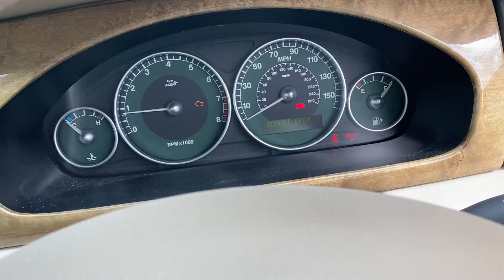Разборка Jaguar - X-type, 2.5 (VIN: SAJAD51M61XC21056) GY51HWK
Разобран Jaguar - X-type
Основные характеристики:
Год выпуска: 2001
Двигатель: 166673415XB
Объём двигателя: 2.5
Тип двигателя: Бензин
Коробка передач: КПП 5-ст.мех.(МКПП)
Кузов: Седан
Смотри каталог запчастей Jaguar - X-type на :
⏰ Режим работы колл-центра:
08:00 – 20:00 – ежедневно

Для наших покупателей:
- бесплатная доставка;